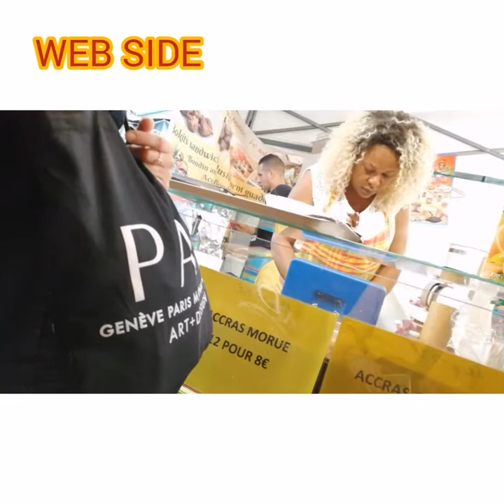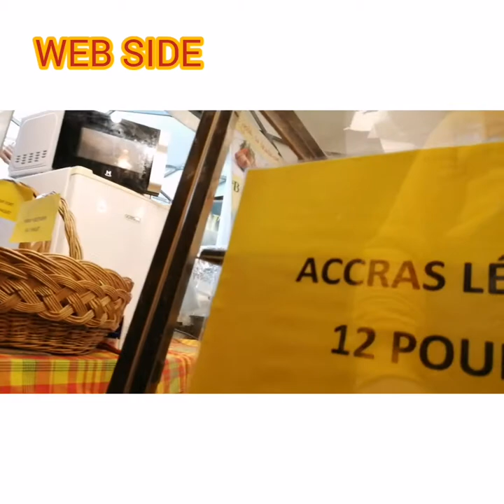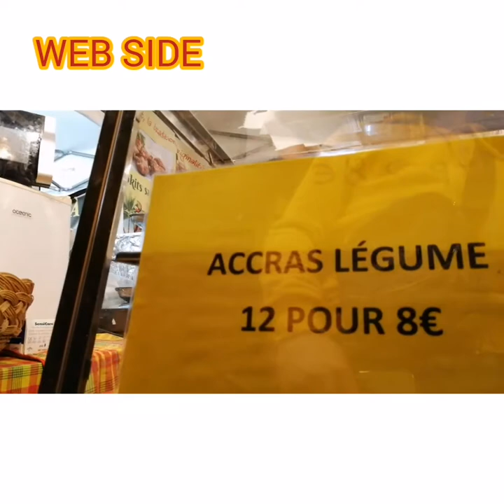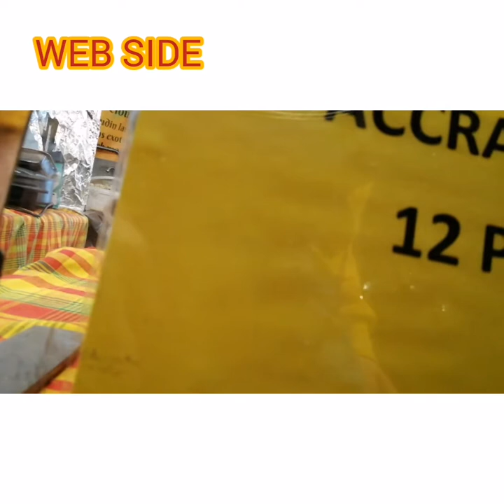WEB SIDE - VibeÀléZanti en aksyon 🍽️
Merci beaucoup Madame 😘